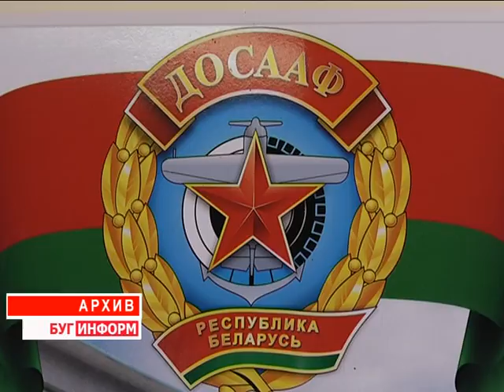2016-03-01 г. Брест. ДОСААФ. Телекомпания Буг-ТВ.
Итоги работы за 2015 год, а также планы и перспективы развития на 2016 - ый стали темами областного совещания руководителей районных и городских представительств ДОСААФ Брестской области. Во время открытого диалога были выбраны наиболее актуальные направления для дальнейшего развития, а также разрабатывался и дополнялся план мероприятий, посвящённых юбилею республиканского объединения. О том, каковы результаты эффективности работы года ушедшего, а также что готовят «досаафовцы» в преддверии праздника - ответы на эти и другие вопросы в сюжете